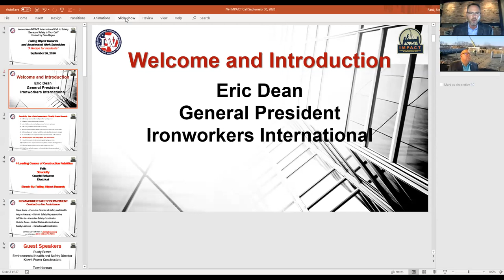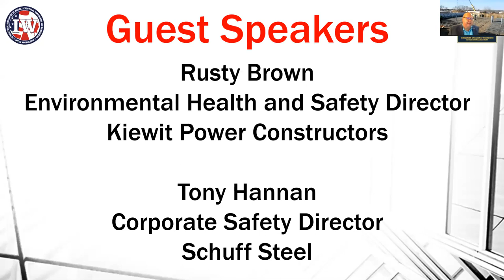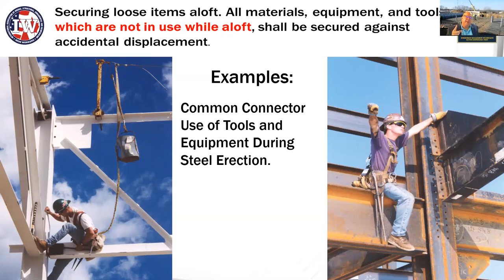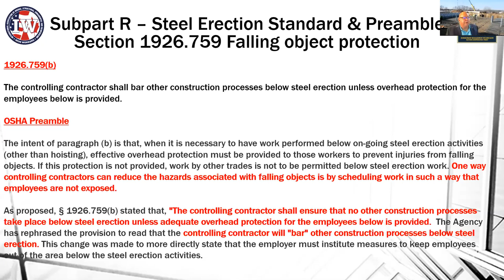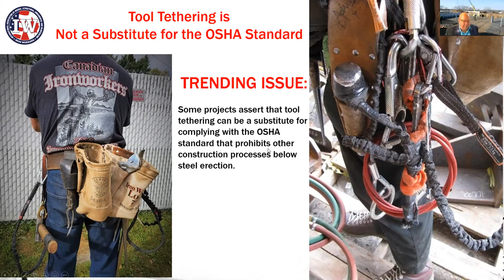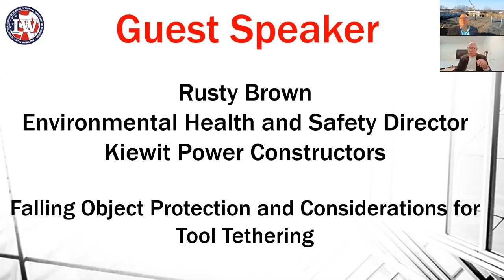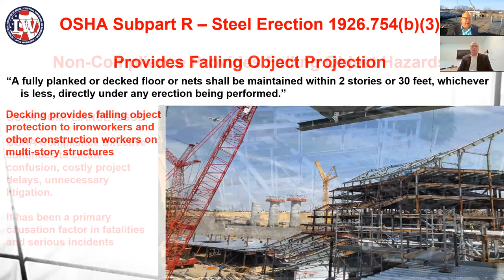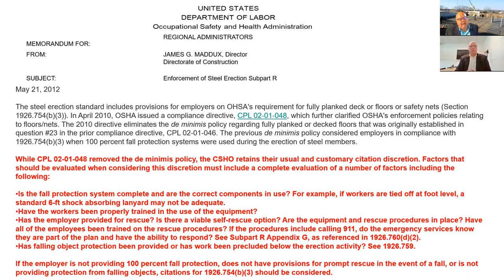Falling Object Hazards and Accelerated Work Schedules, “A Recipe for Incidents”